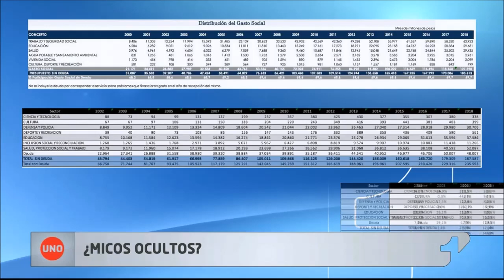Partidos de oposición denuncian ‘micos’ en proyecto de presupuesto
El proyecto de presupuesto general de la Nación de 242.5 billones de pesos que impulsa el Gobierno en el Congreso para sostener el estado el próximo año, contiene varios puntos que generan polémica y hacen recordar la mermelada y los cupos indicativos, ahora llamados Unidad de caja.